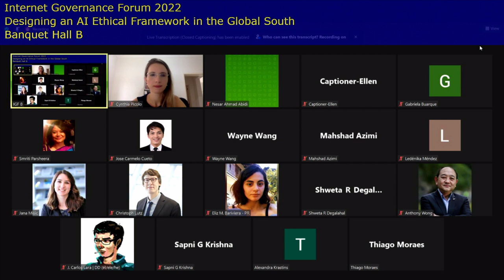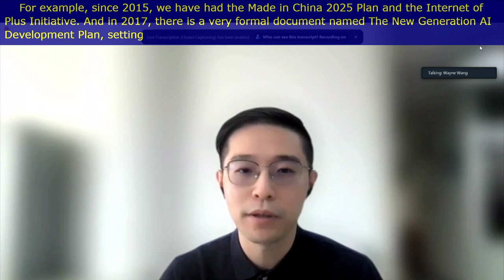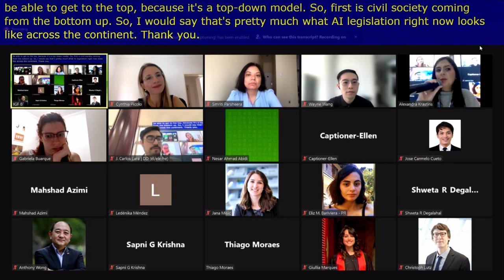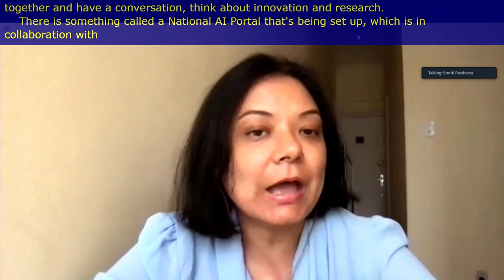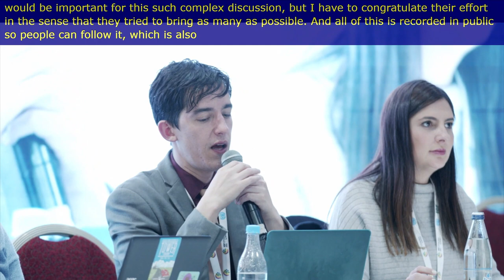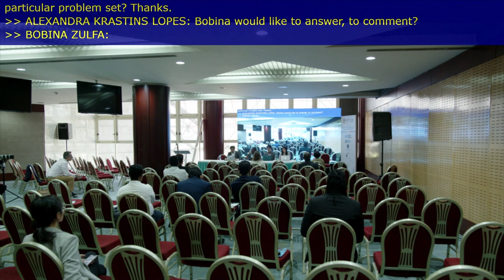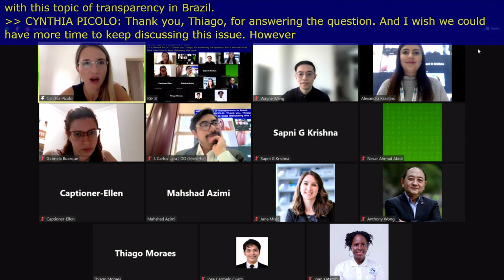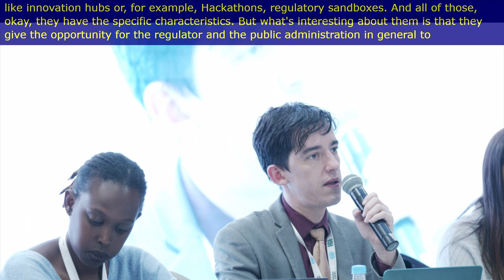IGF 2022 - Day 3 - Banquet B - [WS#497] Designing an AI ethical framework in the Global South